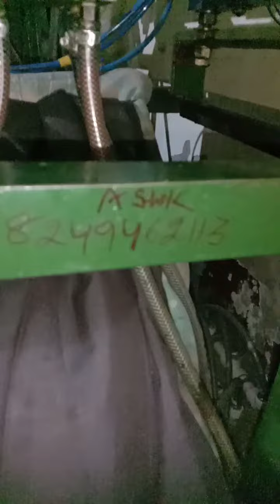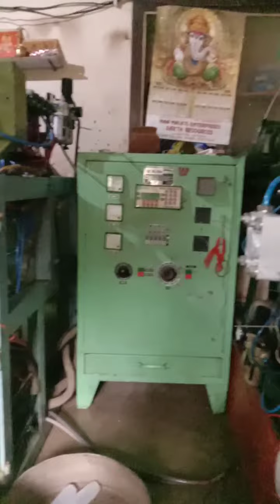juice bottle manufacture, for selling